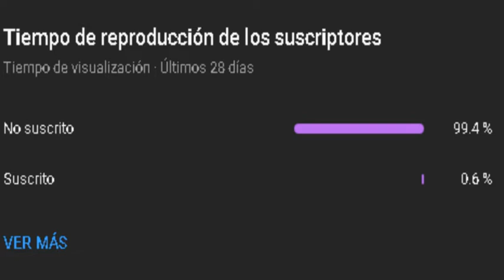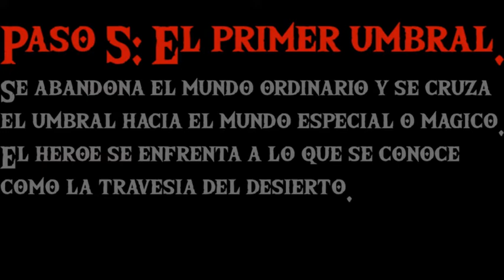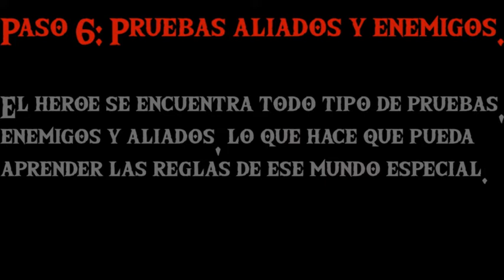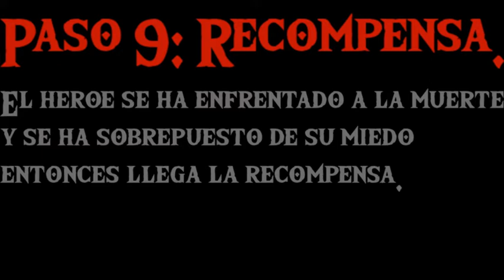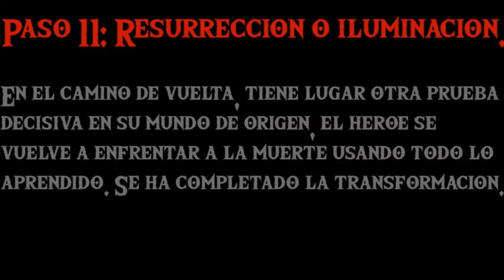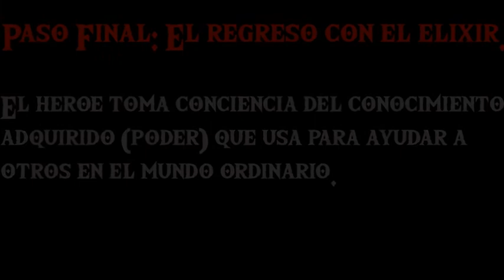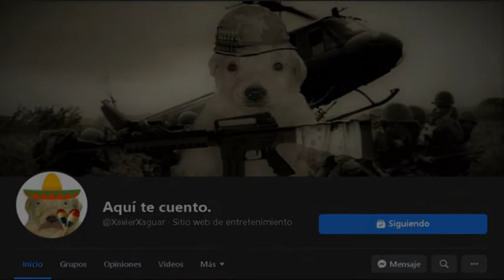Los 12 pasos del héroe.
Los 12 pasos del viaje del héroe es una estructura clásica que Joseph Campbell identificó y catalogó en 1949. Este patrón se encuentra en casi todos los productos narrativos y, conociendo cada uno de estos pasos, cada vez es más sencillo crear historias entrañables solo con pasion, carisma y esta guia.

INFORMACIÓN DE COPYRIGHT:

Reconozco de manera amable el uso de la obra previamente nombrada, esté o no protegida por derechos de autor.

1) El propósito y el carácter del uso del material, incluido el uso es de naturaleza comercial o responde a objetivos educativos sin fines de lucro. 2) La naturaleza del material protegido por derechos de autor: 3) La cantidad y sustancia de la parte usada respecto de la totalidad de la obra protegida por derechos de autor. 4) El efecto del uso en el mercado potencial o el valor de la obra protegida por derechos de autor.